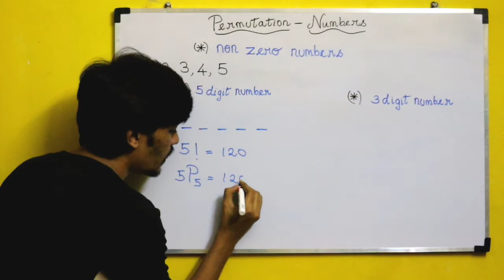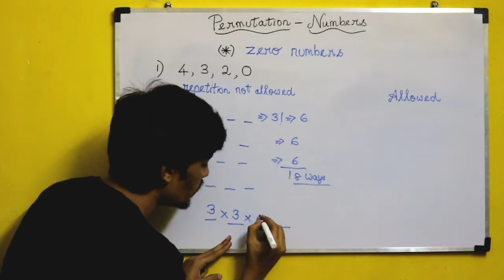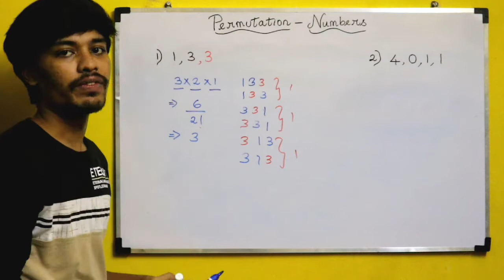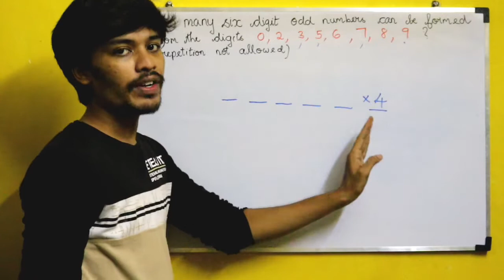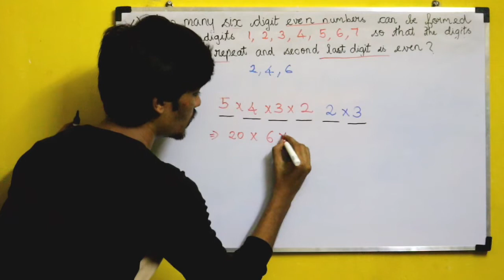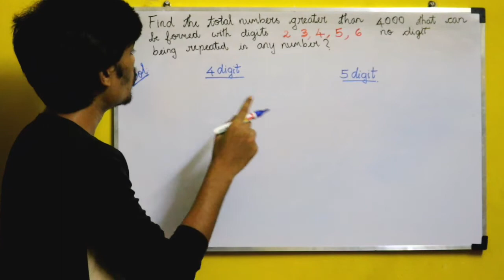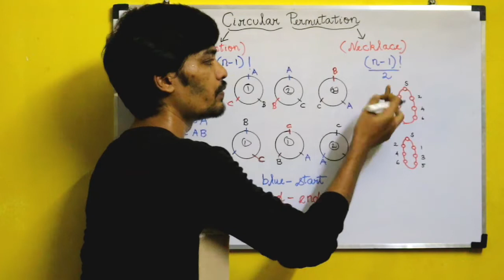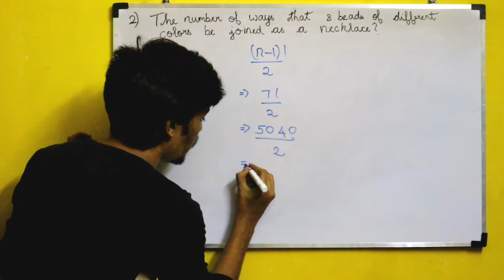How to solve Permutation-Numbers | Circular Permutation | Aptitude | Surya | BiNaRiEs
In this video, i will be teaching about the permutation based on number problems:
1. Non zero numbers
2. Zero Numbers
3. Repeated questions asked in this concept
4. Circular Permutation